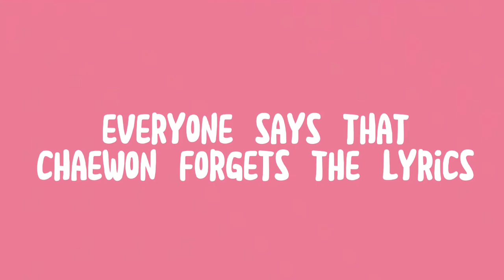chaewon is bullied for a minute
video material are taken from @BuzzFeedCeleb